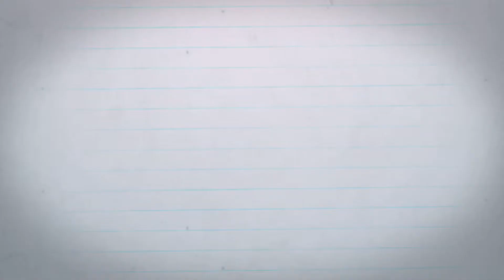Borsa İstanbul Mesleki ve Teknik Anadolu Lisesi - İnşaat Teknolojileri Alanı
Ülkemizin geleceği için, sürekli yenileşme ve gelişmeyi sağlayarak, toplumumuza milli eğitim ilke ve değerleri ışığında kaliteli mesleki ve teknik eğitim hizmeti sunmaktır.